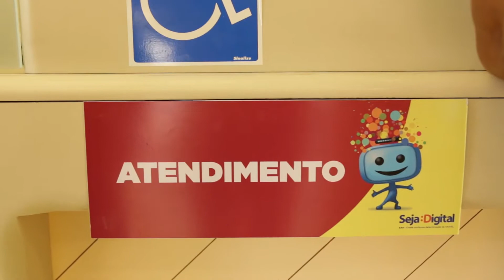[Interior São Paulo 3] Caravana da TV Digital em Álvaro de Carvalho